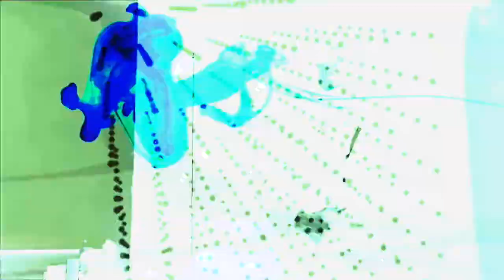Sabda Brahma - Love